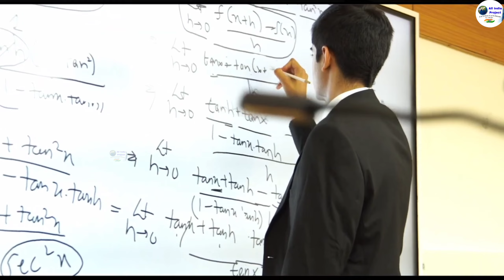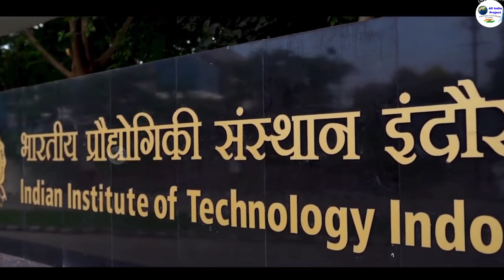Mini Mumbai | Indore Metro | Work Update | Madhya Pradesh | A ₹7,500 Cr. Project Dilip Buildcon Ltd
Mini mumbai
Mini Mumbai metro
Indore metro
Indore metro update
Indore Metro Project
Madhya Pradesh
Indore metro work update
Madhya Pradesh metro project
Madhya Pradesh new metro
₹7,500 Crore Metro Project
Indore Metro latest update
Mini mumbai metro project
Indore metro latest news
Indore metro Progress Report
Dilip Buildcon Ltd
Latest update mini mumbai
Mini mumbai New Update
Mini Mumbai project Update

l

 1 ) This video has no negative impact on the

2 ) This video is also for teaching  belong to respectful owner .